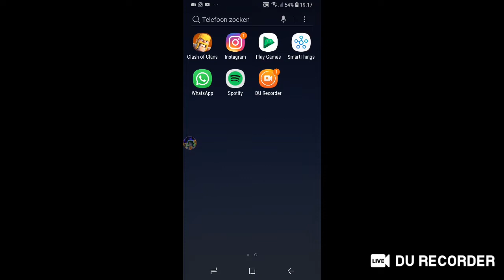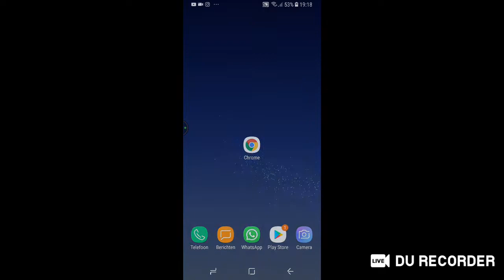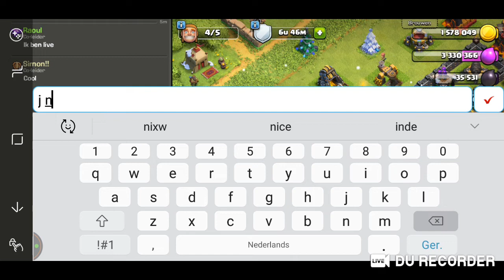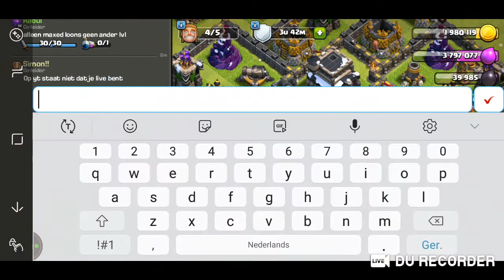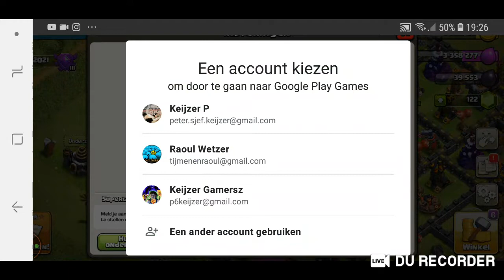LANTAARN WEG HALEN WAT KRIJG JE NOU WOW😱?? Niet normaal clash of clans Live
Clash Of Clans Live
Dit is de clan van deze game kanaal
alsje de clan wilt joinen laat weten inde live chat

Keijzer Gamersz Live
Dit is een Game kanaal waar we
Games uploaden en streamen ik  peter
doet dat alsje op alle vidoes streams
opde hooogte wilt blijven druk dan zeker opde

 belltetje

Blijf zeker actief voor meer streams !!